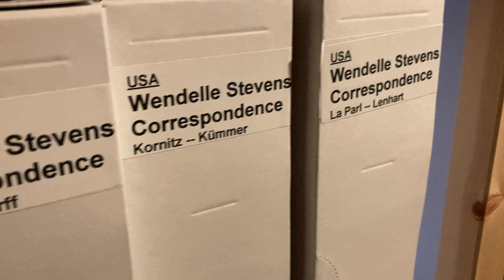Stevenscollectionpart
This is a part of the late American ufologist Wendelle Stevens’ collection, around half of it, that is now organized at AFU by Anders Liljegren. What you see here is Stevens’ correspondence.